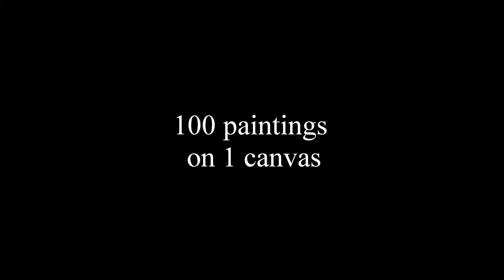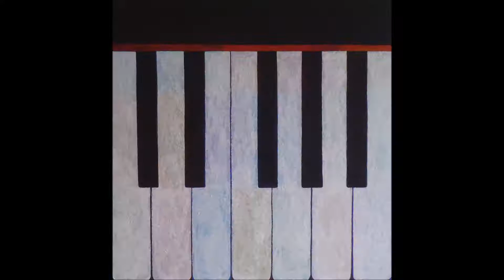Inflation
'Inflation' is a film made of photographs of 100 paintings painted on the same canvas (50cm x 50cm). For the final painting I used an electric sander to remove layers of paint to reveal subterranean colours. The music is an excerpt from the third part of my 2014 album 'Full Time' for piano and electric piano, available to download from iTunes, Amazon etc. For more music by me go